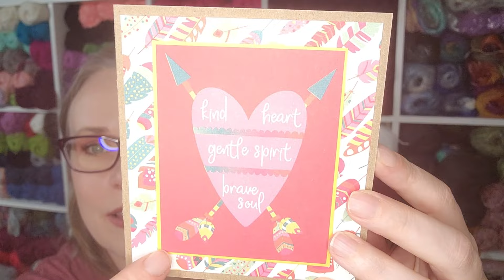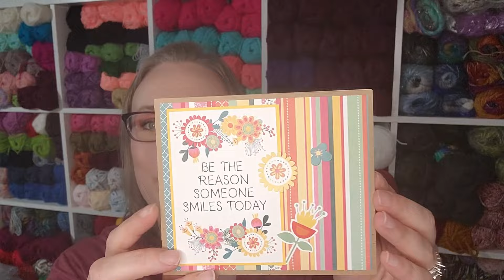Show and Tell #212 - Back from the Brink!!!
My cats Pippin and Banner also make an appearance now and then. Yes, we are geeks over here!!!

Pintrest: Carrie Penny
Mailing:
Carrie Penny
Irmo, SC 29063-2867